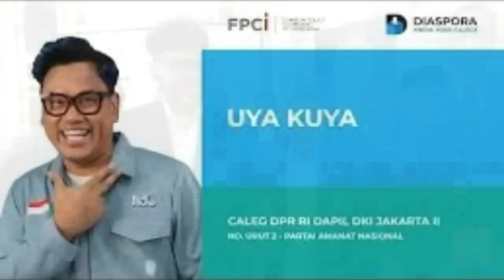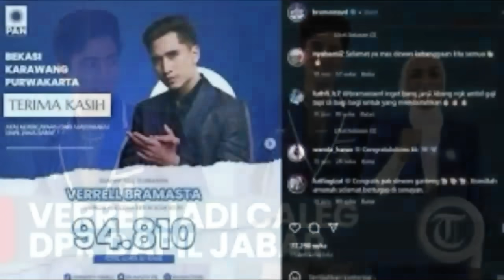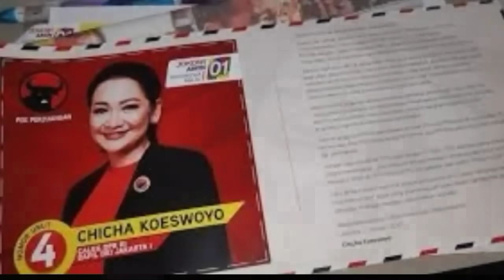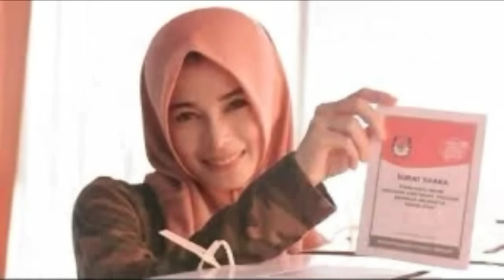Daftar Lengkap‼️30 Artis Terkenal yang Lolos Pemilu 2024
Berdasarkan hasil rekapitulasi suara nasional yang telah dirampungkan oleh komisi pemilihan umum atau KPU, setidaknya terdapat 30 caleg artis yang berhasil lolos menjadi anggota DPD, DPRD dan DPR RI.

Siapa saja artis artis tersebut, berikut daftarnya yang telah team putra silampari rangkum, lengkap dengan jumlah perolehan suara dan partai pengusungnya, silahkan sobat tonton videonya sampai selesai.